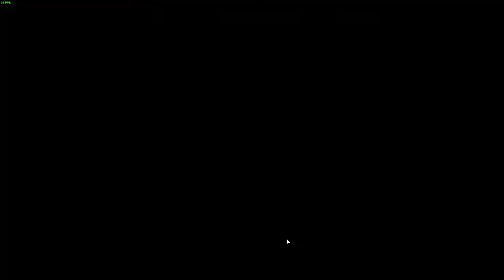Mabinogi - Saga 2 - Episode 1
Xanafiedcat finally starts Saga 2.